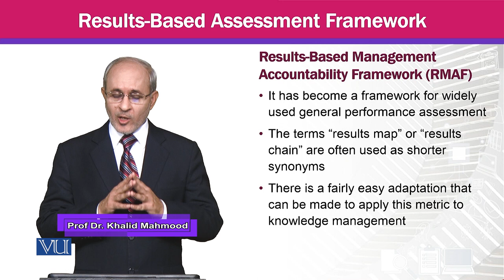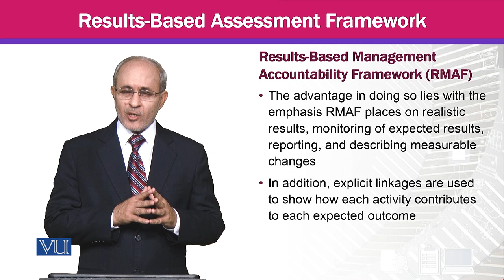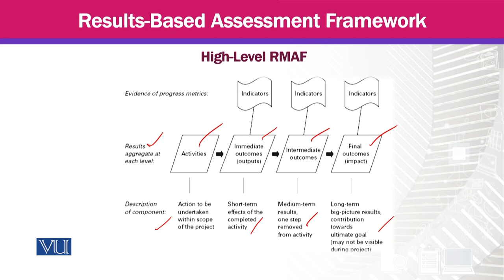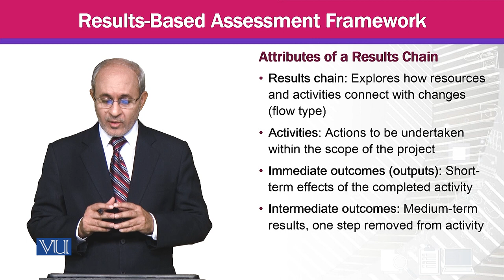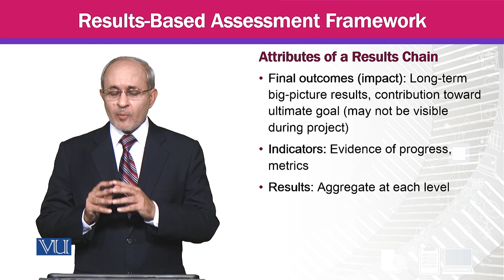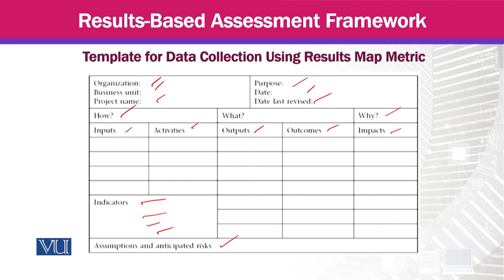Results-Based Assessment Framework | Knowledge Management | MGTE630_Topic136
Topic136 - Results-Based Assessment Framework,
By Prof Dr. Khalid Mahmood